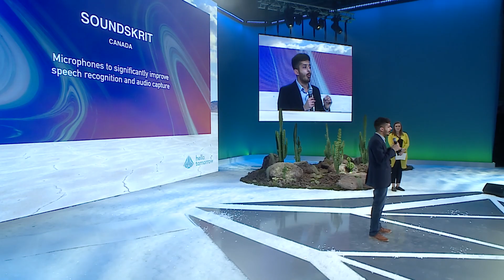Soundskrit wins New Materials track at the 2019 HT Summit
Soundskrit does microphones to significantly improve speech recognition and audio capture.

After winning the 2019 New Materials track of the Hello Tomorrow Global Challenge, Sahil Gupta, Co-Founder of Soundskrit, is doing a 1-min pitch.

Hello Tomorrow is a global organisation dedicated to leveraging deep technologies to help solve world challenges. Through our Global startup Challenge, which has had 18,000 applications from over 100 countries since 2014, we identify deeptech solutions by partnering with universities and research labs. We empower the pioneers who drive these solutions and connect them with industry leaders, investors, researchers and regulators through conferences and networking events in 11 countries. In addition to facilitating a global deeptech ecosystem, we offer consulting services to help companies integrate deep tech into their strategies, enable their organisation to adapt to faster and more open innovation, and train them to be more agile.

Credits:

Images: Web Style Productions
Post-production: Prova Films
Visual effects: IMMAGINARTI digital&video
Sound Design: Night Sea Melodies